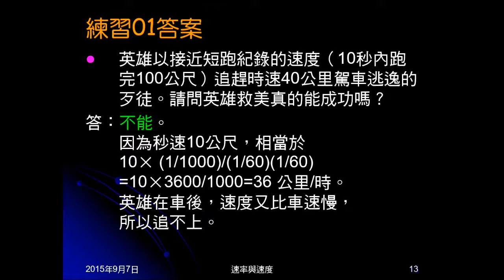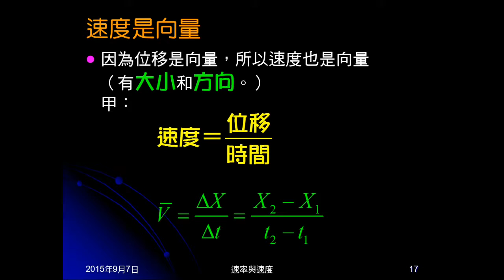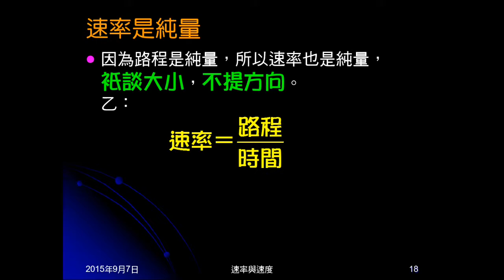104學年國三理化＿直線運動10：速度與速率的意義、公式與分別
說明何謂速度、速率，計算公式及兩者的分別。